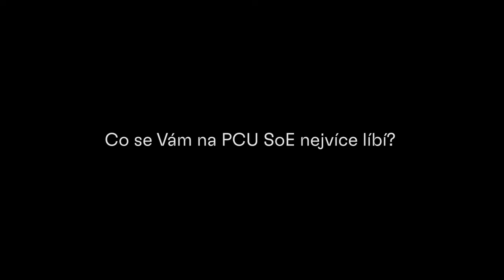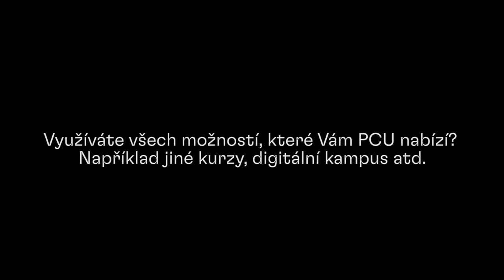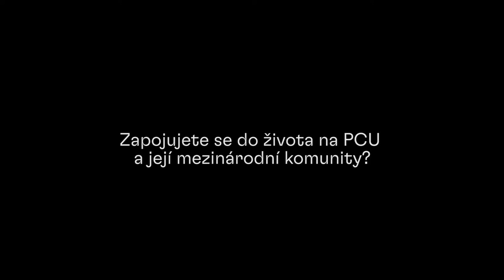School of Eduction: Anna Kobrlová, studentka 1. ročníku, CZ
Zajímá Vás studium na School of Education? Naše studentka Anna se s vámi podělí o zkušenost se studiem programu Specializace v pedagogice: Výuka cizích jazyků- angličtina jako cizí jazyk